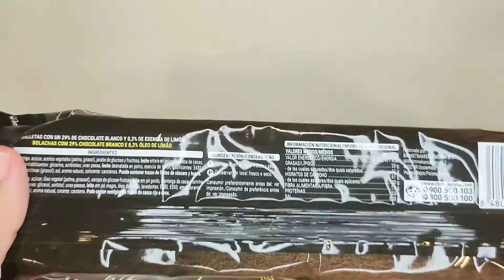Cookies de limon y chocolate blanco de mercadona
Te traemos un unboxing de las cookies de chocolate blanco y limon del mercadona.